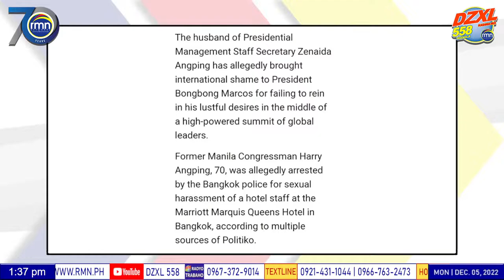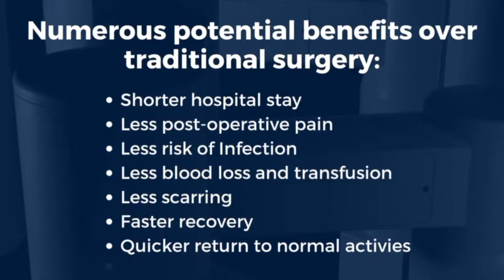IPA-RUSH KAY PARAS - 12/05/2022- 1:30 - 2:30 P.M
Anchored by Radyoman Ely Saludar | Sec. Jing Paras | Ricky Rivera